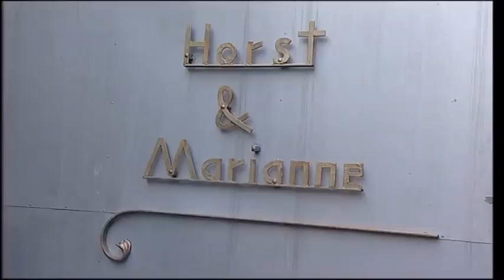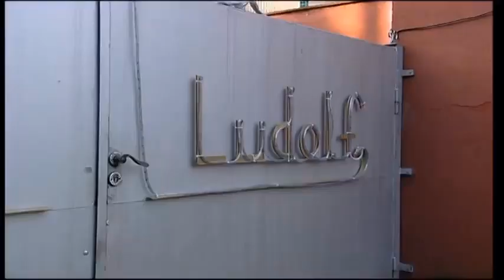🎄🎅 🎄Die Ludolfs 4 Brüder aufm Schrottplatz | Heiligabend 👍⛄🌲🎄🎅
Heiligabend